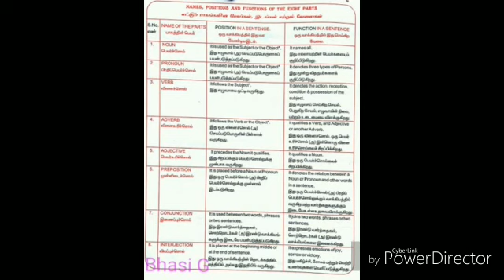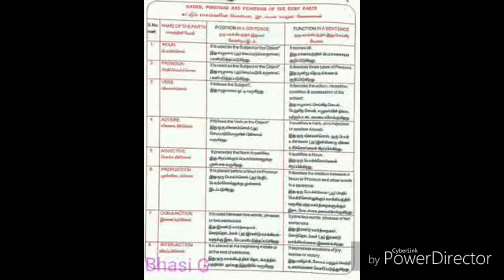Parts of speech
By Brinda / making Bhasi